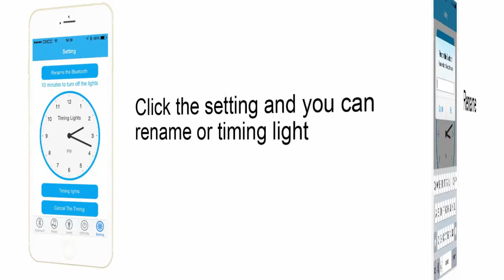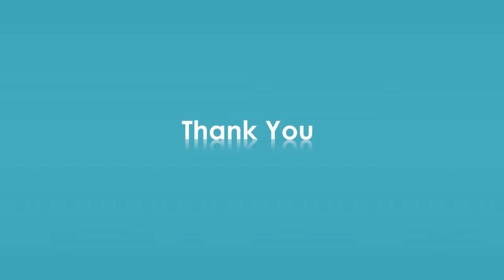BL05 1 4 720p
The magic!

2015 LED Smart Bulbs E27 Bluetooth Speaker Wireless Bulb Light Music Function 2IN1 Smart Colorful RGB LED Bulbs Ball Lamp For iPhone Samsung

From cnmall